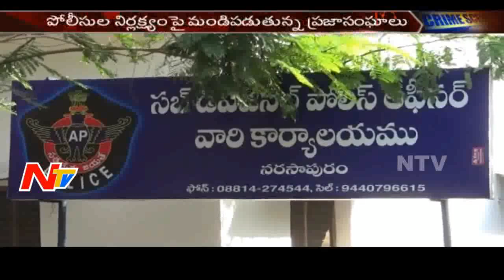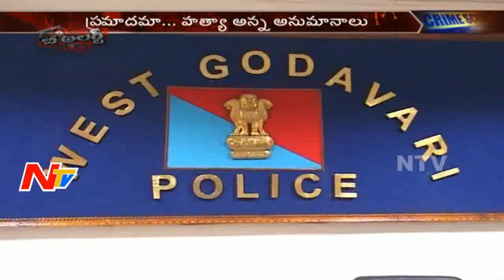Road Mishap : Mystery Behind Gowthami Expiry..? || Narsapur || Be Alert || NTV